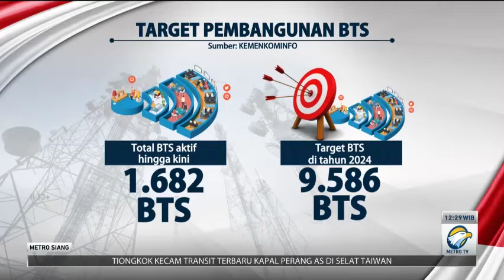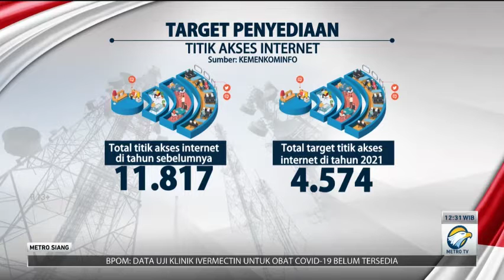Target Pembangunan BTS dan Akses Internet 2024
Perkembangan dunia terhadap teknologi telekomunikasi pada saat ini terus mengalami peningkatan khususnya dalam bidang telekomunikasi internet. Hal ini terlihat dengan semakin banyaknya aktivitas dalam kehidupan sehari-hari yang tidak bisa lepas dari internet. Situasi ini membuat Kementerian Komunikasi dan Informatika (Kemenkominfo) mendorong percepatan penyediaan infrastruktur teknologi informasi dan komunikasi (TIK) dan transformasi digital nasional dalam lima tahun ke depan. Kemenkominfo menargetkan pembangunan 9.586 Base Tranceiver Station (BTS) dan 78.391 titik akses internet hingga 2024.